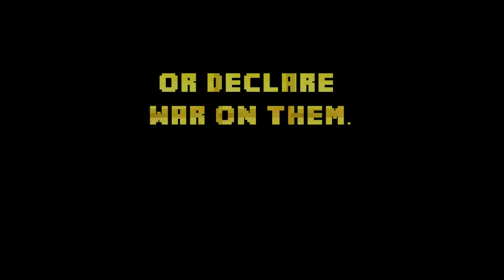Amazocraft Official Trailer: "Join us Today"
Well it's been a long time coming but it is finally here. Amazocraft have arrived and it is ready for your punishment. I hope you enjoy your time with us.